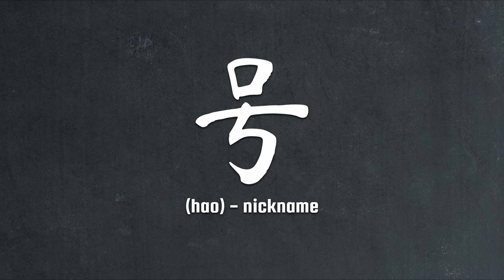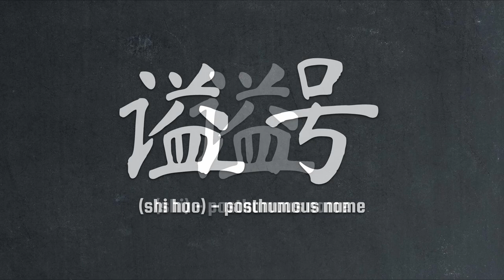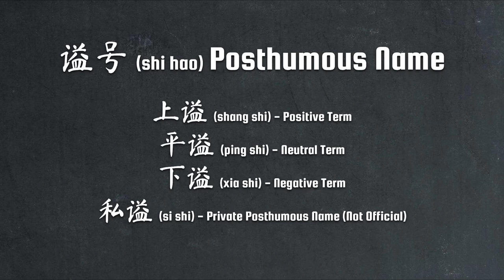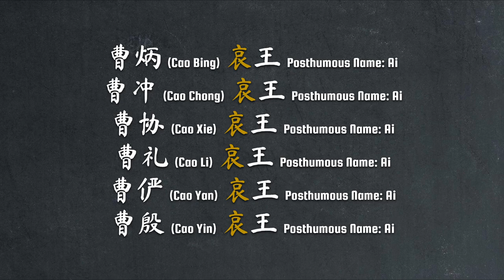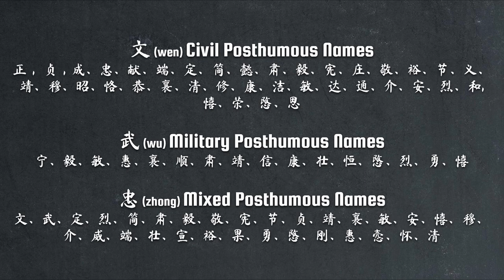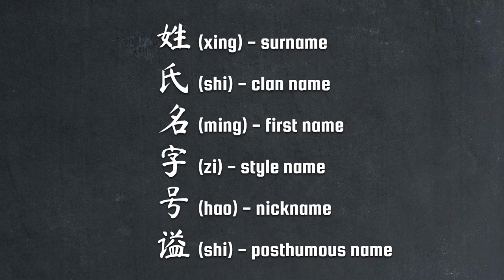Nickname & Posthumous Name | What's In A Chinese Name Let's Talk Lore Part 03